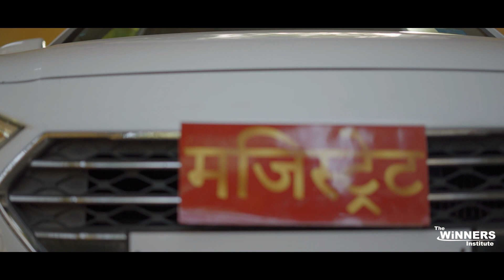सपनो की एक ऊँची उड़ान 🥇| Motivation | The WiNNERS Institute, Indore